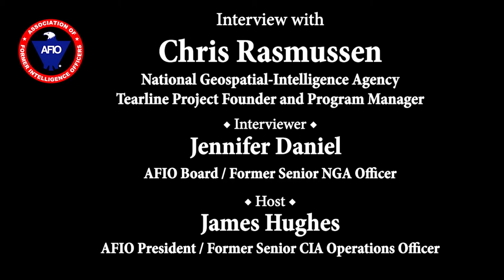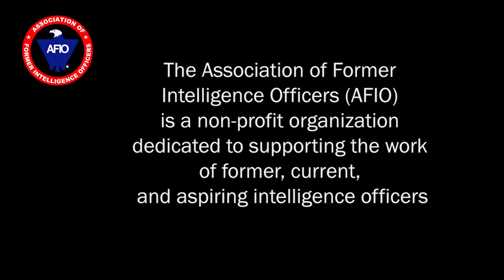Chris Rasmussen, National Geospatial-Intelligence Agency Tearline Project Founder & Program Manager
Interview of Tuesday, 16 August 2022 of Chris Rasmussen, Founder and Program Manager of NGA's "Tearline Project." Interviewer: Jennifer Daniel, former Senior NGA Officer and current AFIO Board member. Host: AFIO's President, James Hughes, a former senior CIA Operations Officer.
They discuss the National Geospatial-Intelligence Agency's remarkable Tearline Project, founded by Chris Rasmussen, which delivers unclassified, original GEOINT content to a customer’s mobile device before they enter a secure facility or on the go and also engages universities, nonprofit agencies, think tanks, and other entities -- public and private -- with unique public-facing collaborative efforts to maximize external information sharing.

BIOS:
CHRIS RASMUSSEN serves as the Tearline Program Manager within NGA’s GEOINT Services Office, CIO and IT Services directorate and was instrumental in the establishment of the initiative. An Analytical Outreach initiative, Tearline enables NGA’s collaboration with expert private groups to increase public-facing, authoritative open-source intelligence on various under-reported strategic, economic, and humanitarian topics.
Working for the DOD and IC for nearly two decades, Chris was the architect behind the Unclassified GEOINT Pathfinder initiative, which transformed GEOINT into open-source intelligence (OSINT) to prepare for the rapid commercialization of GEOINT.
While serving at NGA earlier in his career, Chris was also instrumental in pioneering the IC's use of "Web 2.0" capabilities for knowledge management and information sharing such as wikis, blogs, social tagging services, and internal social networks to apply the process benefits of collaborative platforms to the enterprise voice, especially on unclassified networks.
Chris has received many awards for innovation and leadership, including the Director of National Intelligence’s “Exceptional Pioneer Award” in 2007 for helping pioneer the Intellipedia movement. He was selected as one of the “Federal 100” by Federal Computer Week in 2008. He's also a frequent speaker at conferences and events spanning industry, defense, and intelligence circles.
Chris holds a B.A. in History from California State University, Fullerton, and a M.S. in National Security Studies from California State University, San Bernardino.

JENNIFER DANIEL served as the Associate Director for Enterprise at the National Geospatial-Intelligence Agency (NGA); the Assistant Director of National Intelligence for Mission Priorities, Analysis, and Collection in the Office of the Director of National Intelligence; Director of Human Capital/NGA; Director of NGA's Persistent GEOINT Office; and Director of Office of Corporate Communications/ NGA. During her 37-year career in the Intelligence Community and national security enterprise, Ms. Daniel was known for her transformational leadership across diverse mission sets to include collection, analysis, IT Solutions, human capital, budget management and international relations.
She currently serves as Chief Executive Officer, JS&N Consulting LLC.
Ms. Daniel earned a BA degree in Political Science from the University of Massachusetts. She lives in Northern Virginia with her husband and son.